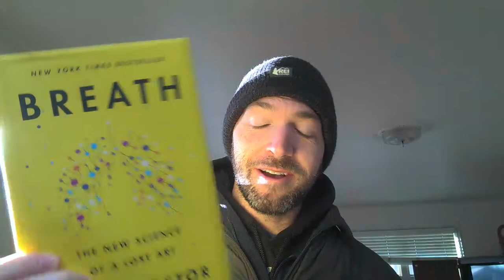Breath by James Nestor (BOOK REVIEW) (2023) : How to breathe better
How to Breathe Better
How to Breathe Fuller
How to optimize your breathing
Breath Book Review by James Nestor

Summary:
• “How we breathe affects all things”
• 90% of people breathe incorrectly
• In a lifetime, we breathe 670M breaths (so why not make it more quality than quantity)
• Mouthbreathing causes the body to lose 40% more water
• Morton collection of skulls
• History of our mouths, tribes, plains people
• Same lining of the genitalia is found in the lining of the noses
• Nose Breathing- 18% more oxygen
• Walking/Running boosts lung capacity 15%
• Diaphram
• Tummo /Wim Hof Fire Breathing
• Prana Energy – ki, chi, qigong
• Best Practices
o Nose Breathing
o Exhale, inhale fully (get rid of stale air in the lungs)
o 5.5 seconds in, 5.5 seconds out
o Practice Yoga, Wim Hof, Suarshan Kriya
o Meditation
o Qigong
o Chew 1-2 hours a day (hard gum is good)